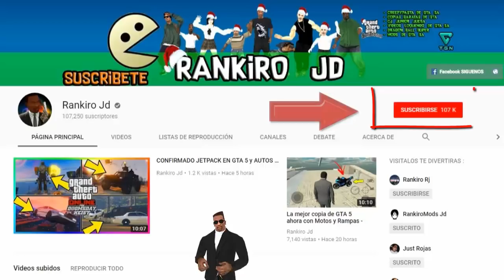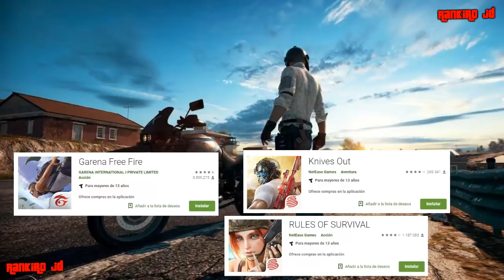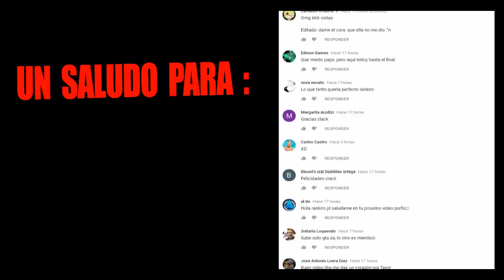Pubg Denuncia a Free Fire - Rules of Survival y Knives Out - Todos los juegos seran cancelados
DESCARGA DESDE AQUI LOS JUEGOS QUE HABLE EN EL VIDEO :
SON PARA MOVILES DE GAMA BAJA Y GAMA MEDIA :